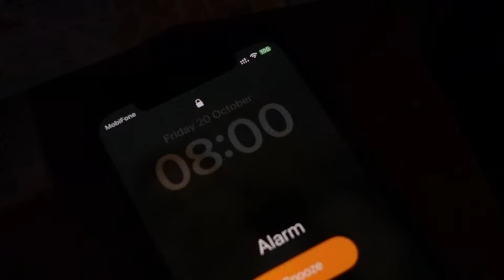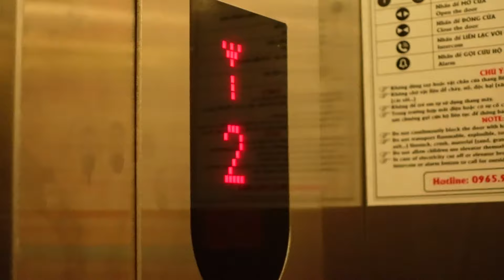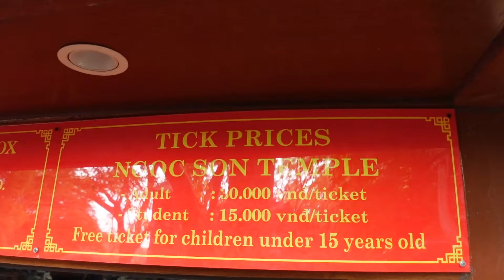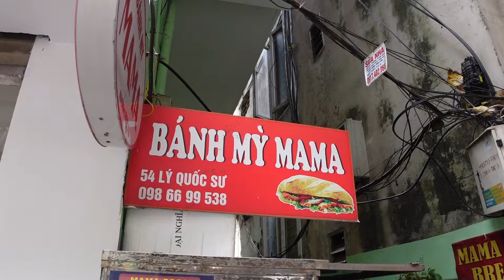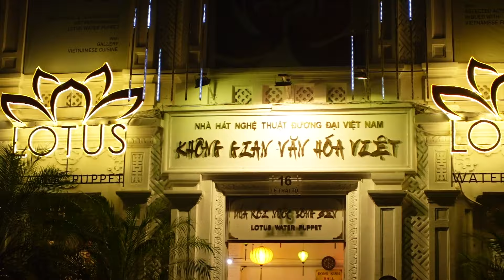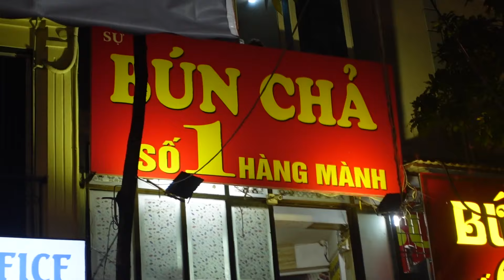Exploring HANOI, Vietnam | Eating the Local Dishes, Walking Street & Water Puppet show | Day 1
In this episode of our lives...

We Finally have our 1st day in Hanoi and what an incredible city it is, we have a 3 food challenge consisting of Egg Coffee, Bahn Mi and Bun Cha. we also visit a temple, walk around a lake and see St Josephs Cathedral. In the evening we watched a Water puppet show, Stumbled upon a night market and visited the weekend walking street.

After taking a lot of inspiration from fellow youtubers such as  @KaraandNate   @kingingit   @casey   @Joelfriend    and also due to the fact that Jason's' memory is terrible... we have decided to VLOG our journey and hopefully create some amazing home movies that in years gone by we can sit back, relax and watch through the journey in its entirety.

Much Love
Jason & Jordan